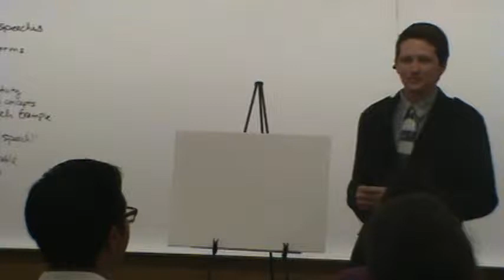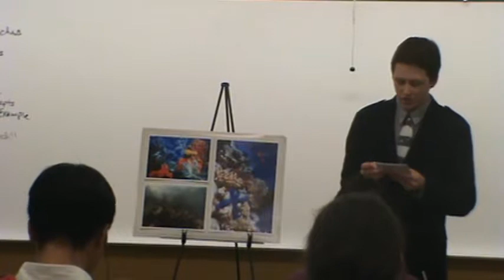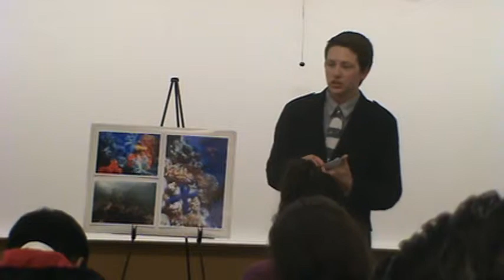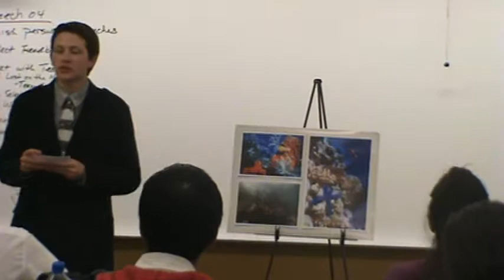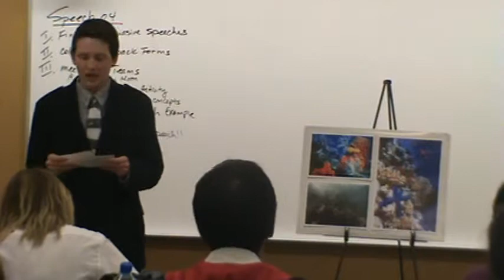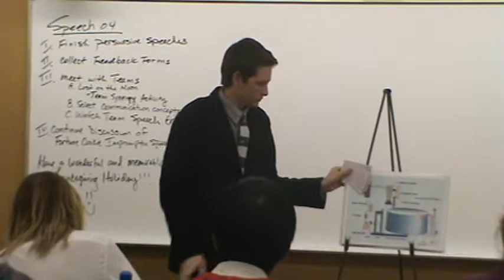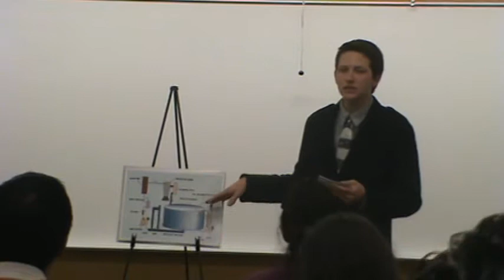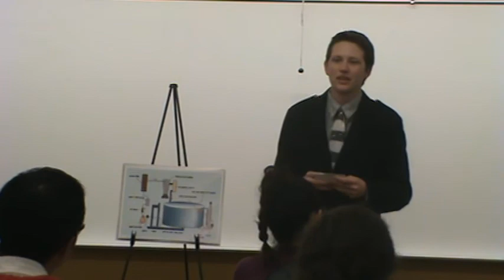Will Persuasive Speech